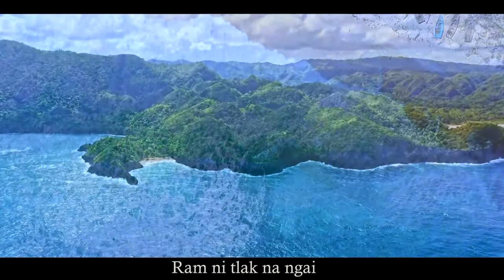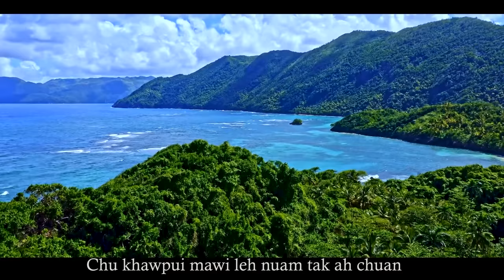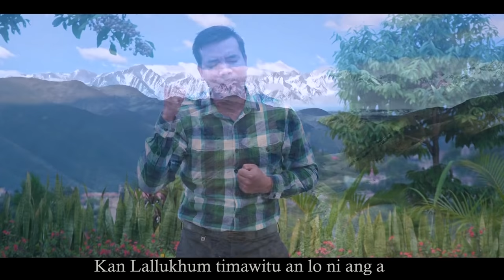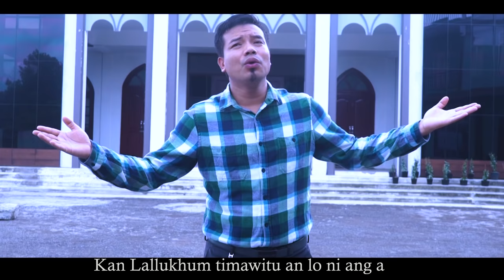THIHNA LUI PIAH A KHAWPUI MAWI TAK CHU A AWM - PBK Liankhuma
He hla hi ka pianthar theihna tura min tanwgtaisak thin tu Ka NU in a damlai khan a duh em em thin hla a ni a, min boral sanna atanga kum 17 hnu ah  ka rawn sa chhuak ta a, Pathian ropui ber sela, Ngaithlatu zawng zawng ten Pathian thlarau thianghlim pawlna leh tihchakna, damna leh thlamuanna in chan theih nan ka tawngtai mawlh mawlh e,
    KA ZAI HLA SAK TAWH HO HI YOUTUBE CHANNEL DANGAH UPLOAD PHAL A NI LO